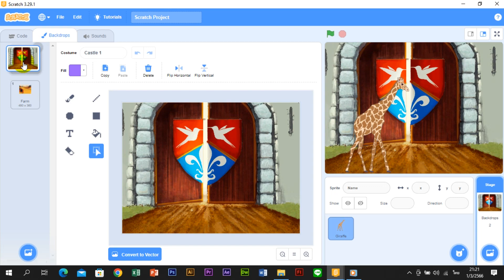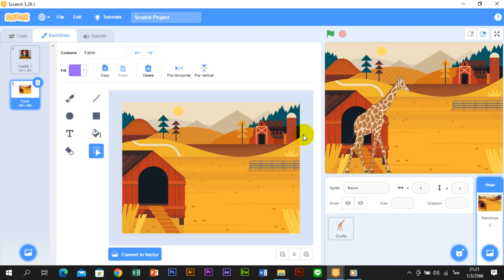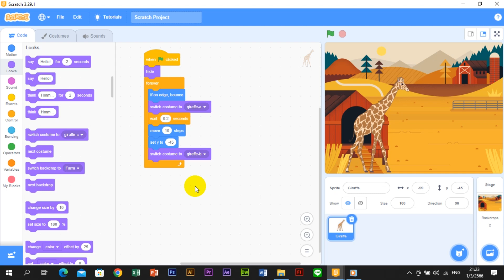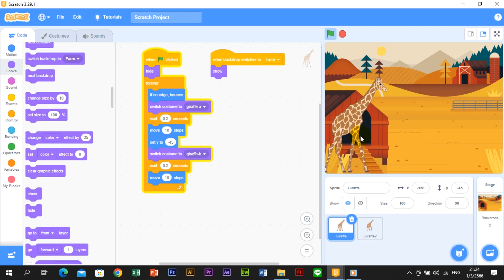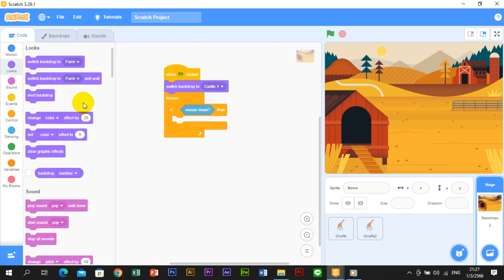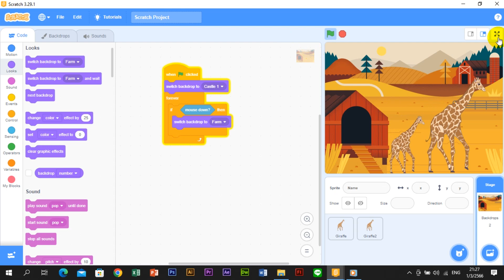การสร้างสวนสัตว์ง่ายๆ "ซาฟารีเวิลด์" | Scratch ง่ายๆ